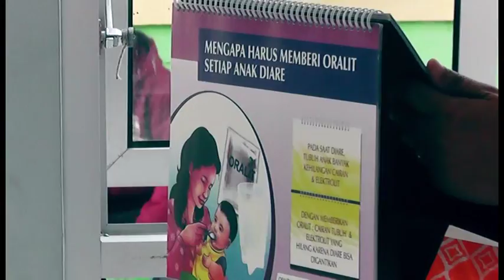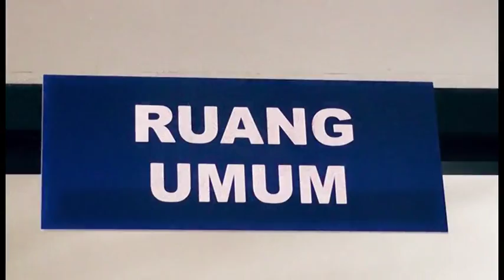Puskesmas Margaasih Dinkes Kabupaten Bandung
Profil Puskesmas Margaasih Kabupaten Bandung